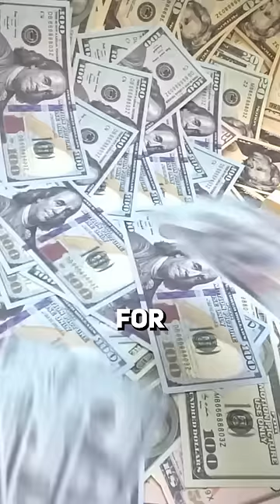This is How Much Gold You Could Rob From a Bank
How many gold bars could you carry out during a bank robbery?

New Daily Shorts Making Mining Less Boring!